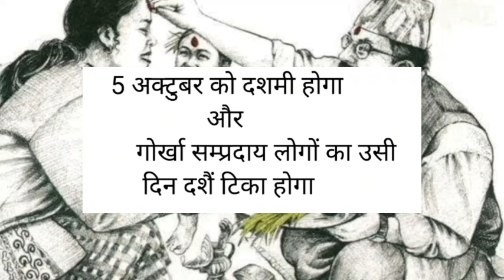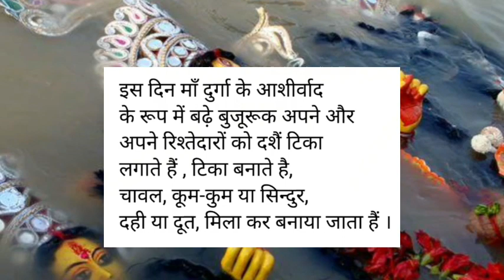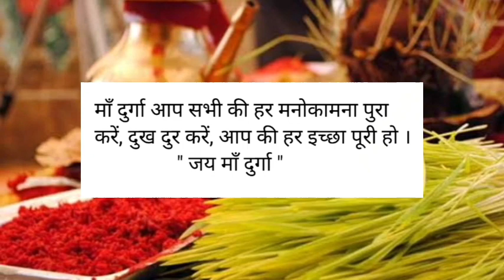Nepali Dashain Tika and durga puja 2022 main kab hai , Durga puja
Nepali Dashain and Tihar 2022.

durga puja